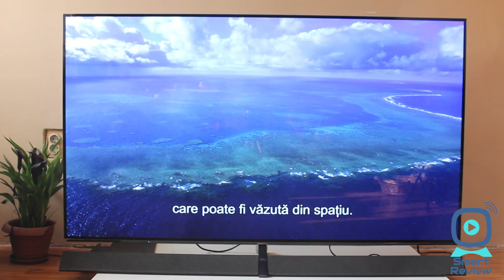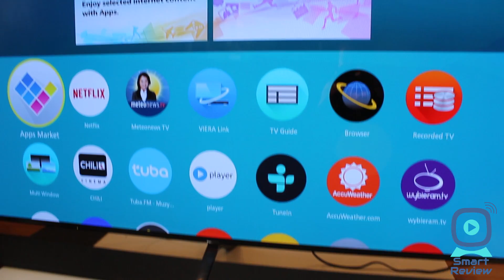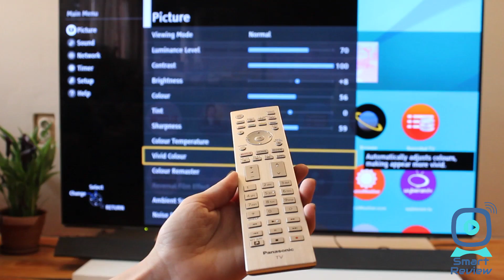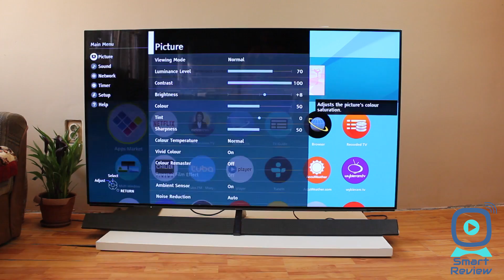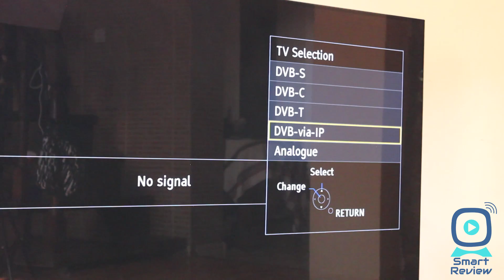Review Panasonic EZ1000 - Un super TV OLED 4K HDR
Panasonic EZ1000 este un televizor superb de dimensiunea de 65 inci și este considerat flagship-ul OLED al celor de la Panasonic. Varianta EZ1000 este disponibilă doar în această mărime.